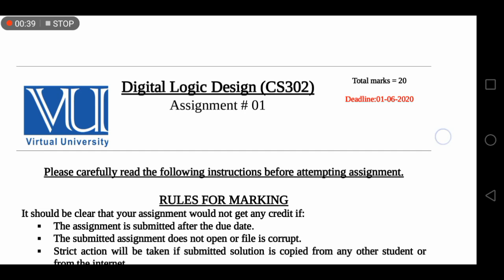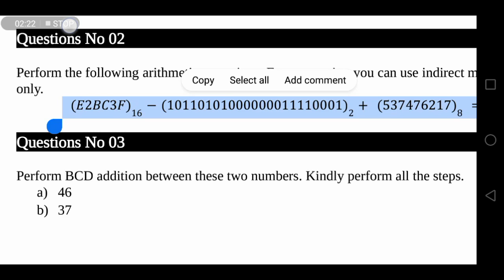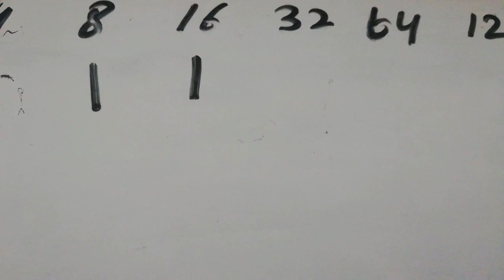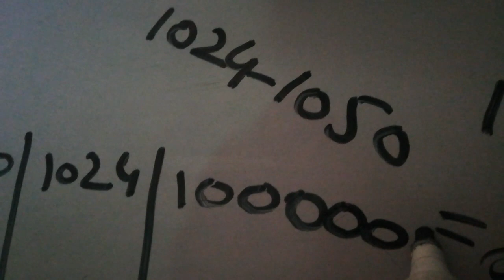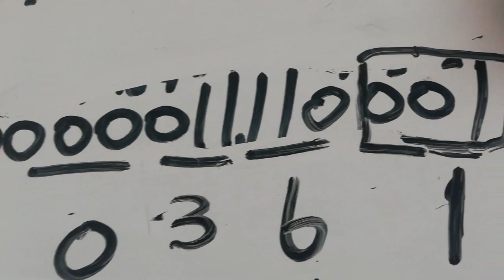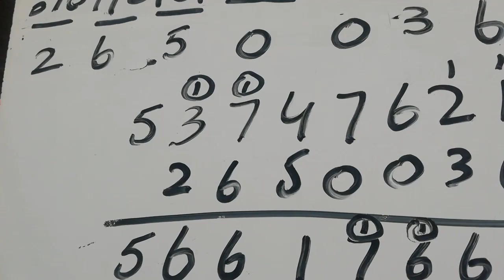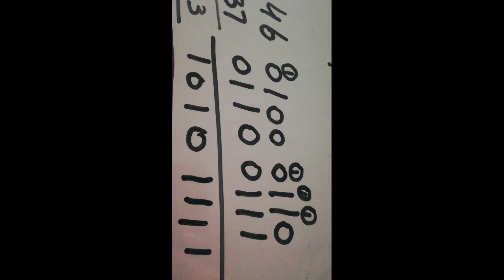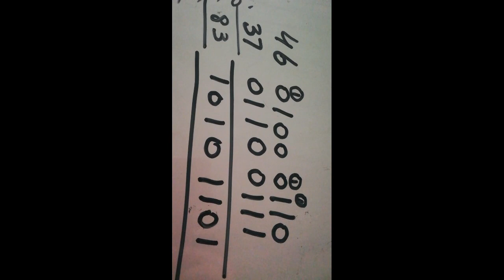CS302 DLD Assignments 1correct solution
Cs302 DLD Assignments
Trying to give you all explanations and concepts if you like subscribe my channel also click on bell icon for more videos and updates of Virtual University CS302 assignments no 1 solution #